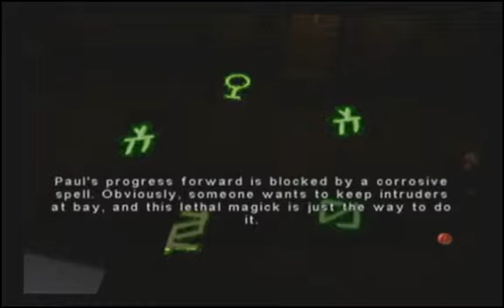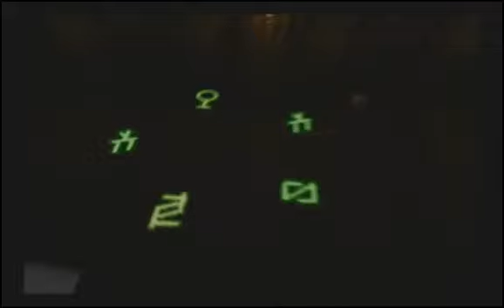Let's Play: Eternal Darkness - Sanity's Requiem Part 5.5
I have no idea what to write to this part so I'll just post a Reciepe for Goulash Soup:

Ingredients: 2 tablespoons olive oil, 2 cups chopped onions, 2 tablespoons, minced garlic, 3 bell peppers (chopped), 3 tablespoons tomato paste, 1 lb beef (in 1 inch cubes), 1/4 teaspoon caraway seed, 1 teaspoon paprika, 6 cups beef stock, 1 tablespoon lemon juice, 1 cup potato (peeled and cubes), sea salt, pepper

Directions: 1 Heat oil. 2 Saute onions until translucent. 3 Add garlic, peppers and tomato paste. 4 Cook for 10 minutes. 5 Add beef, caraway seeds, paprika, stock and lemon juice. 6 Simmer for about 1 1/4 hours Add potatoes and continue simmering until meat and potatoes are tender. 7 Season with sea salt and pepper to taste.